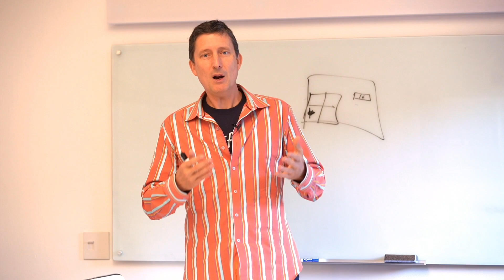Fundraising Lesson #9 - Look the part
As Founders ourselves, we started 10 venture-backed companies that exited for over $10 Billion. During that time as Founders and now as VCs, we’ve seen 16 counterintuitive lessons in pitching VCs that increase your odds of success. Today we’re sharing them for the benefit of the entire founder community.